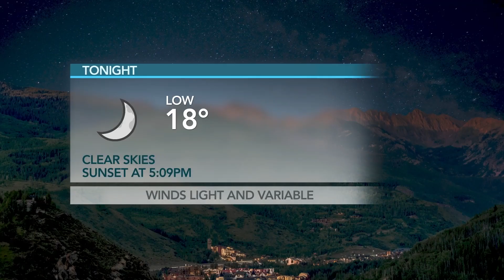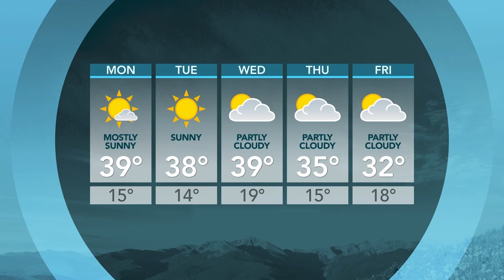Sunday, December 31 Wasatch Weeekends